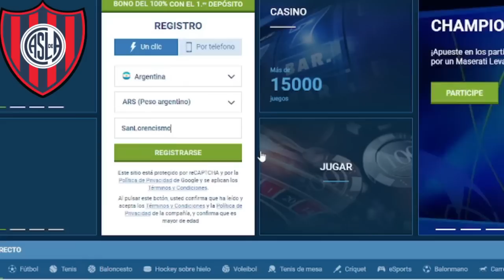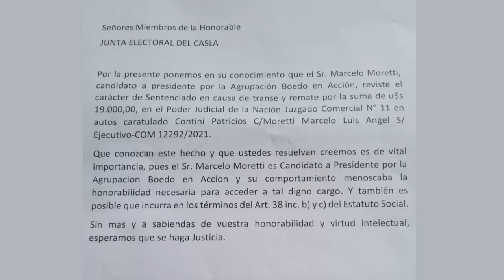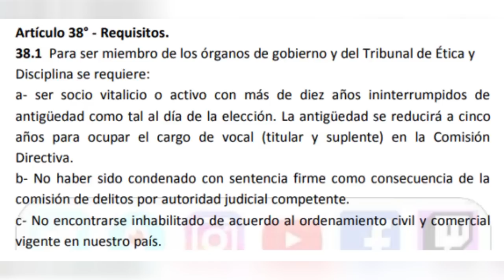EL PLAN POR BAREIRO. EL JUGADOR DE RACING POR EL QUE PREGUNTARON. ¿BAJAN LA CANDIDATURA DE MORETTI?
CONSULTORIO AZULGRANA: Deja tu pregunta en los comentarios que contesto una por video!

⟰ ¿Quién soy?